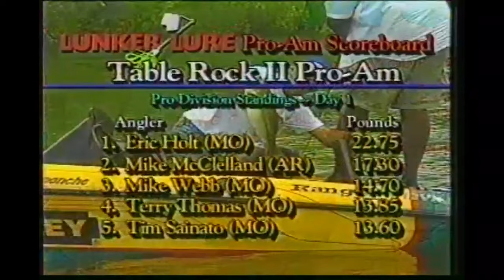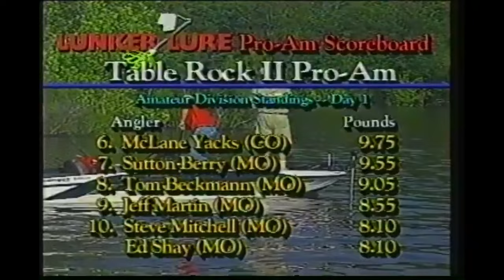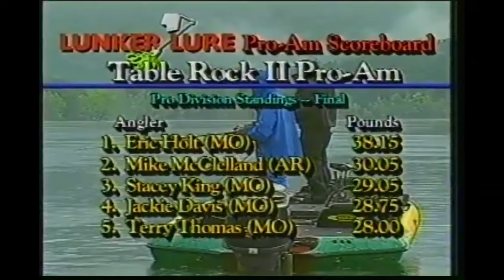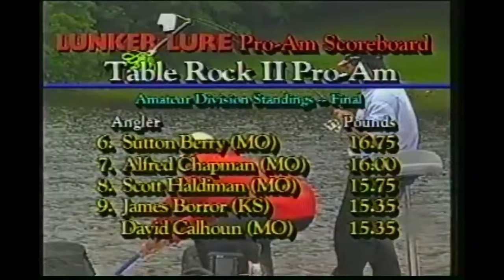Central Pro-Am 2002 Table Rock II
Central Pro-Am Association
Table Rock Lake, Missouri
2002